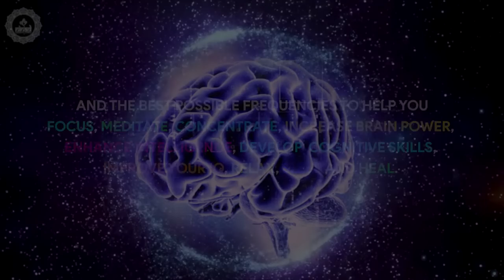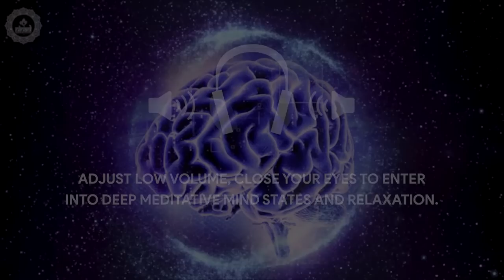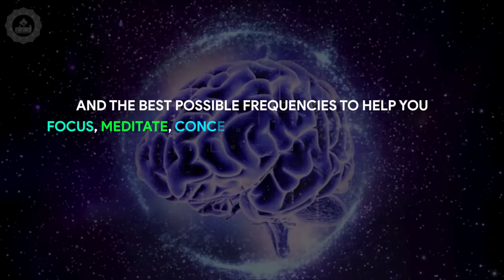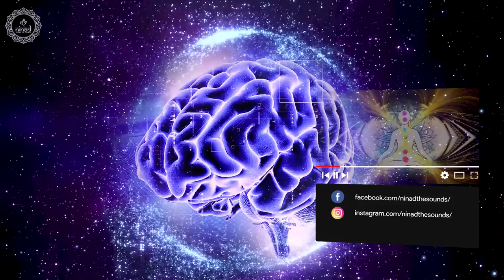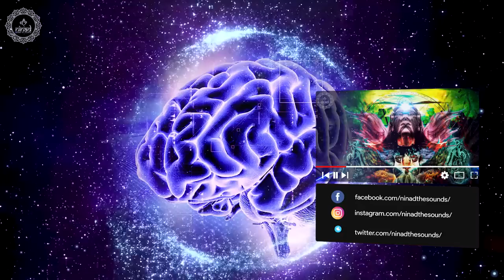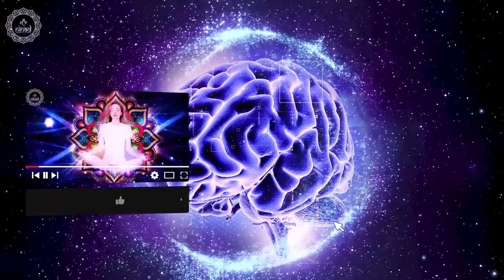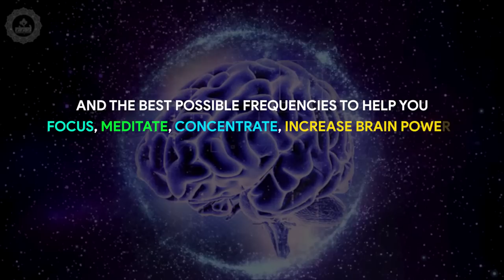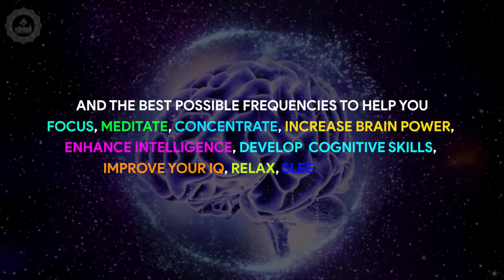Detox Brain | Boost Brain Fluid Flow | Enhance Oxygen Level and Blood Circulation | 528 Hz Music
Original Track Name:- Enhance Oxygen Level and Blood Circulation